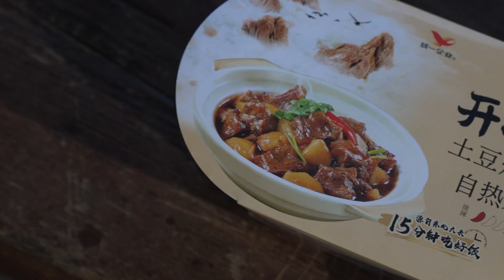【超進化系弁当】レンジいらずでもほかほかにでき上る中国のお弁当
你好！ハオチー探検家、トントンです！

日本の皆さん、毎日どんなお弁当を食べていますか？
夏は腐ってしまうのが心配だったり、冬は寒くて冷たくなってしまったり、季節によって気を付けなければいけなくて、持ち運びが意外と面倒ですよね💦
実は中国には、そんな面倒を吹き飛ばしてしまう超画期的なお弁当があるんです！
いつでもどこでも、水だけででき立てのお弁当が調理できるレトルト弁当をご紹介します～！
中国出身で、日本語が話せて、美味しいものが大好き！
そんな私トントンは、”ハオチー探検家”として、
日本と中国のグルメに関する雑学を紹介したり、謎を解明したり、
ときには自炊をしたり、食べに出かけたりと、
日本人にとっても面白い、中国の食をめぐる動画を公開しています！
ちなみに「ハオチー」とは、中国語で「美味しい」のこと。
美味しいものについて聞きたいことがあったら、ぜひコメントしてくださいね！